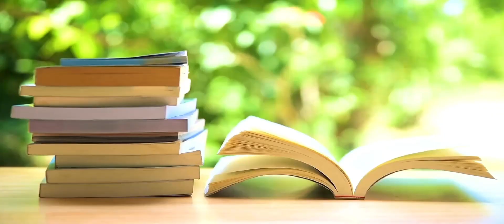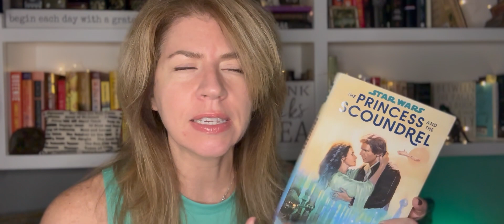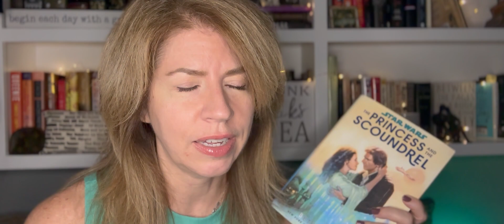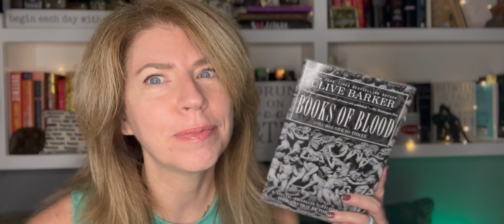THE FIRST TAG OF 2023!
Let's do the first BookTube Tag of the year!

I’m just a gal that loves BOOKS (sci-fi, horror, paranormal, contemporary, thrillers, and classics) 📚 and her dog, Watson!

--New Year's Book Tag Questions--
1. How many books are you planning to read in 2023?
2. Name 5 books that you didn’t get to this year but want to make a priority in 2023?
3. What genre do you want to read more of?
4. Name 3 non book related goals for 2023?
5. What’s a book you’ve had forever that you still need to read?
6. One word describing 2023:  _____________
7. Tag some people.

Books Mentioned:
The Princess and the Scoundrel by Beth Revis
Killman Creek by Rachel Caine
Checkout 19 by Claire Louise Bennett
The Devil Takes You Home by Gabino Iglesias
Books of Blood by Clive Barker
Recursion by Blake Crouch

On Sundays we always SUPPORT SMALL BOOKTUBE channels!
Every other Saturdays WE ARE LIVE supporting BookTubers and the BookTube Community.